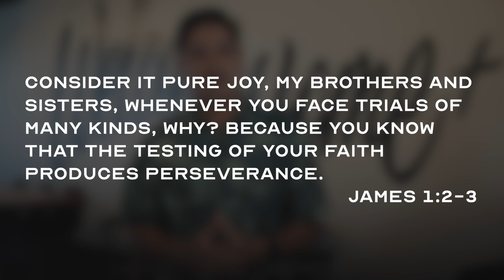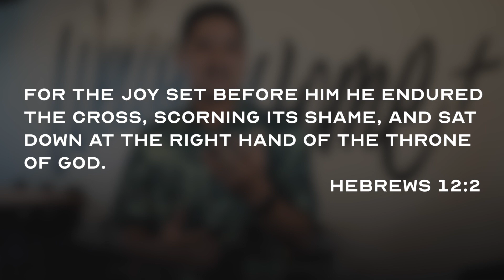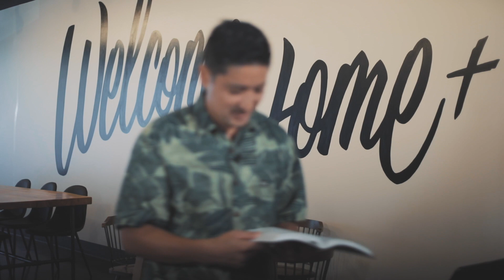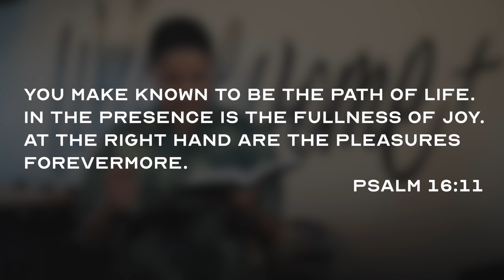Choose Joy | Chad Reis | C4 Church Hawaii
On a scale of 1-10, how frustrated have you been these last few months? Throughout this season, we've heard very real stories of so many friends and family members who are struggling like never before. You may find yourself getting weak and weary like this whole COVID season is zapping the strength right out of you.

While nobody is immune to frustration, there is one thing that we all need a little more of. One thing that will help us get our strength back and fight this frustration, and it’s this one word: JOY. During this message, Pastor Chad shares how we can find and choose TRUE JOY in the midst of our COVID season.

If you would like to support C4 Church financially and help us continue to reach people all around the world